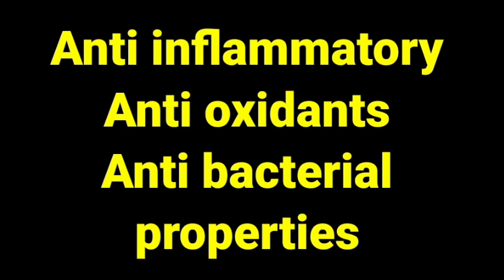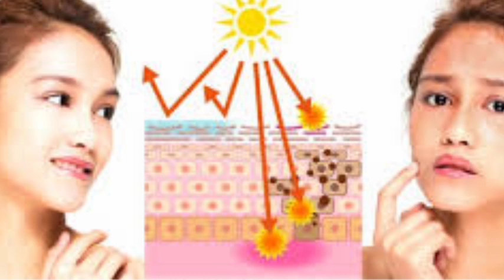हल्दी के चमत्कारिक गुण त्वचा और बालों के लिए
Hi This Is ANANA & You Are Watching ANANA CREATIONS, In this video you can get full information about the benefits of Turmeric for dkin & hair,